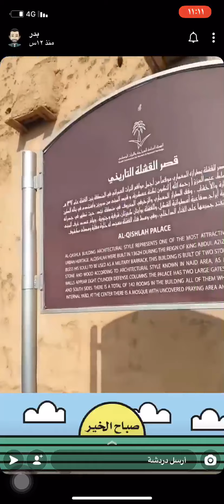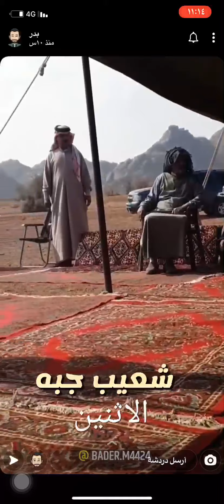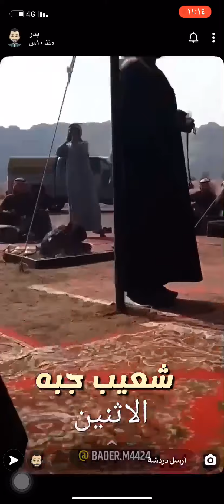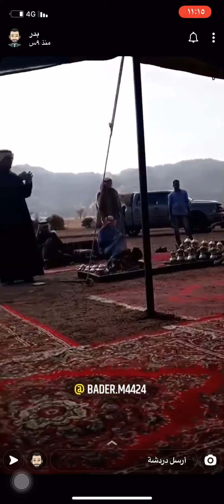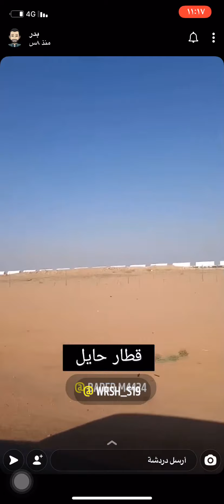جولة في السوق الشعبي حايل